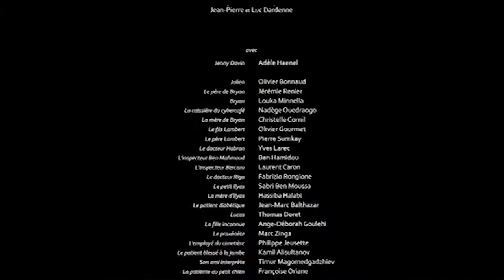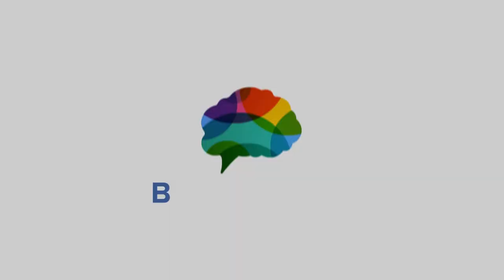The Unknown Girl | Brainy Films | Video Essay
Brainy Films
This week's film:

The Unknown Girl
Directed by: The Dardenne Brothers